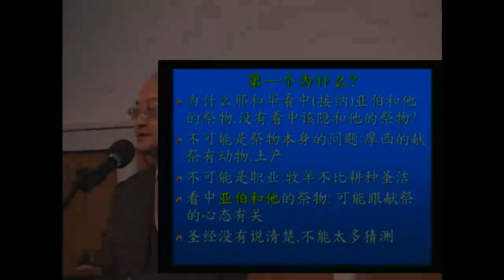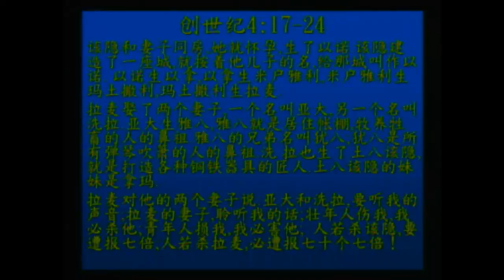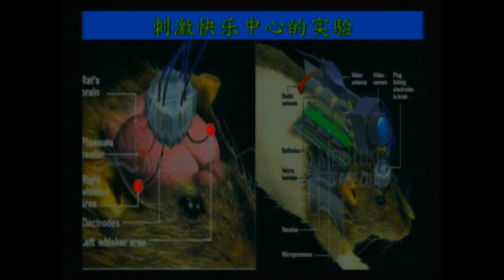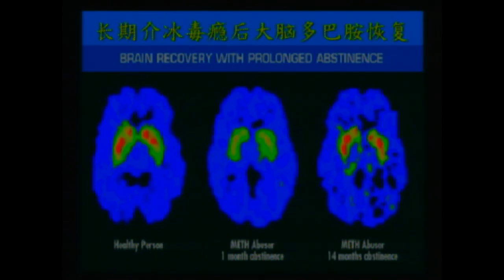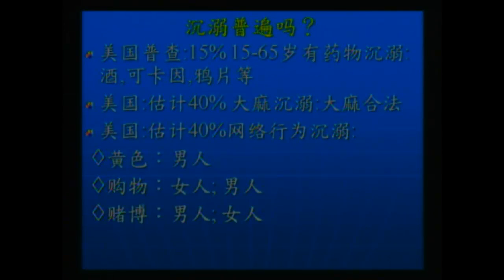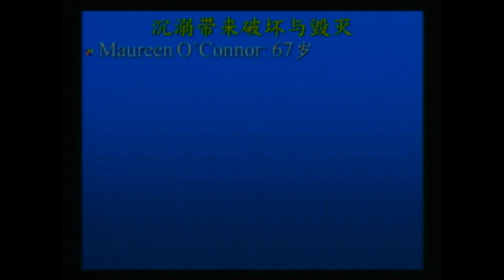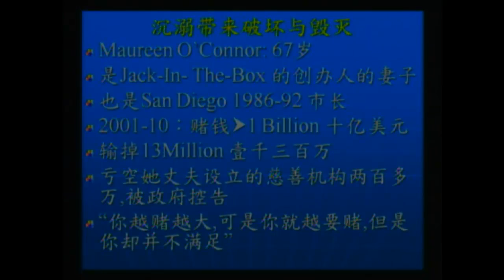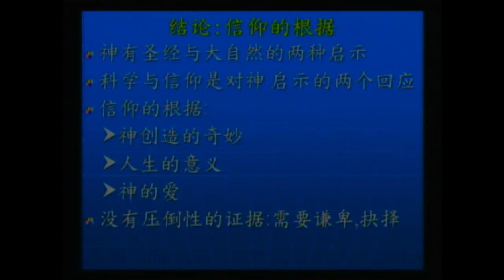(粵) 徐理強 人的问题与出路 创世纪4：1-22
徐理強   人的问题与出路   创世纪4：1-22